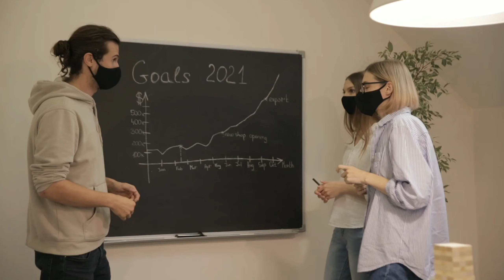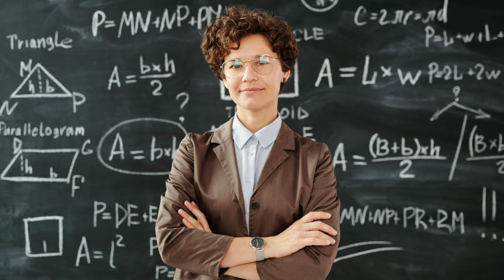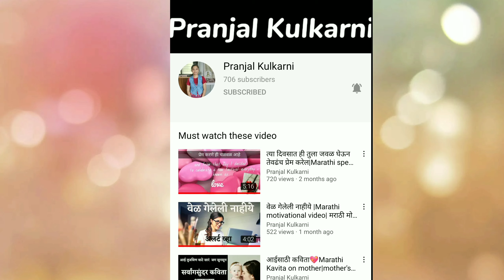😀मराठी सुविचार |Marathi motivational video|must watch |Marathi vichar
motivational, speech, jalgaon, darji, nitin banugude patil, UPSC, MPSC, motivational speech in marathi audio, motivational speech in marathi for students, motivational speech for students in marathi pdf, motivational speech in marathi mp3, motivational speech in marathi download, ias officer speech marathi download, motivational speech in marathi video download, motivation video marathi, You Tube

मराठी प्रेरणादायी विचार, संस्कार दायक विडिओ, निवडक कथा, विविध विषयासंदर्भातील अभिवाचन, प्रेरणादायी ,राष्ट्रभक्तीपर गीते, निवडक कविता,काही मुलाखती, भाषणे आणि यांसारखे अनेक विडिओ नियमित अपलोड केले जातात तेव्हा असे विडिओ आपल्या भाषेत पाहण्यासाठी आपल्या  Pranjal Kulkarni या you tube channel ला subscribe करा ✍🗣🎙️🎵🎶🎹🎤📒📚📑🗞️✒️